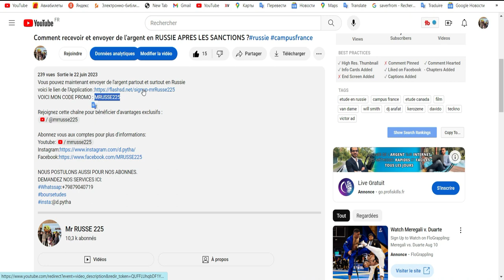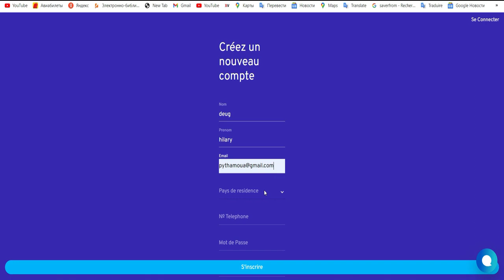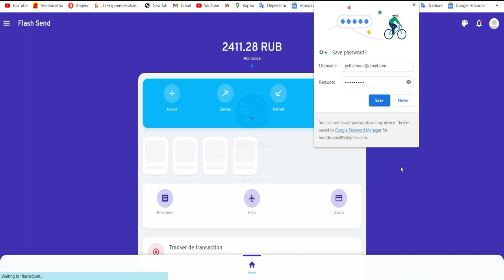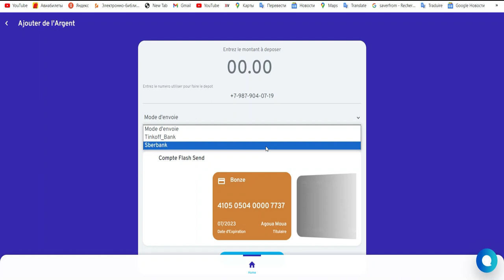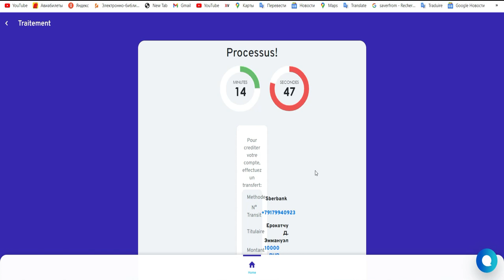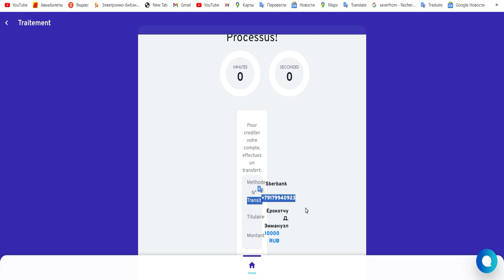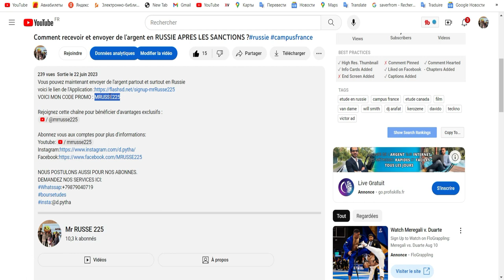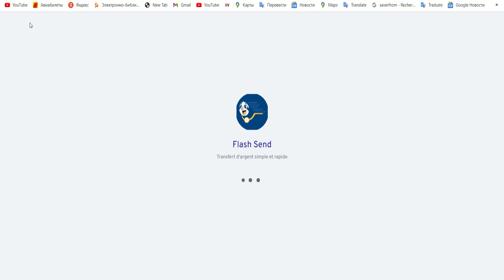Le reseau bancaire Russe est coupe' de L' exterieur voici comment les etudiants etrangers feront.